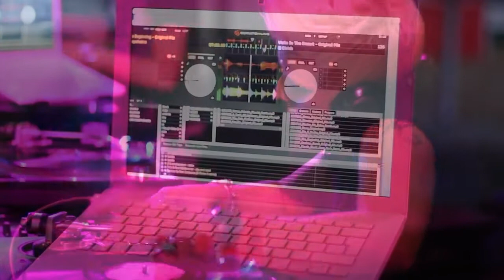CHRISTELLE @ Aquasella Festival - Asturias, Spain (06.08.11)